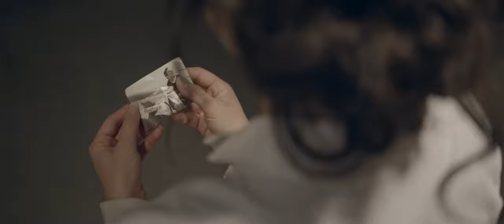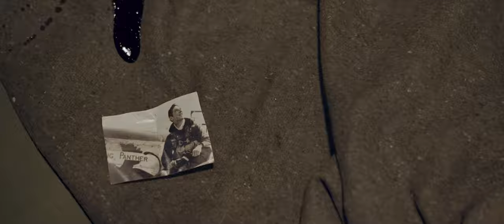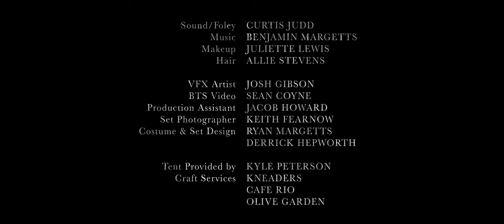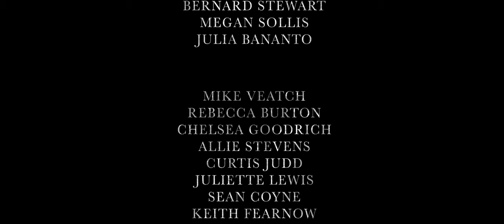The Army Nurse | Short Film (Shot on BMPCC4k)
During the infamous Battle of the Bulge in 1944, a young army nurse stays behind during an evacuation, where she is thrown into a situation in which a soldier's life depends on her ability to act quickly.

The Army Nurse is an independent short film written, directed, and shot by Ryan Margetts (@rygetts)

This film was created as an entry for the Aputure Light This Location international short film competition, with the following rules:
- Must be shot all in one location
- Must use LIGHTING in a creative way to tell the story
- Must include the word "accent" somehow
- Must be 5 minutes long (obviously this version is 11 min, so a 5 minute version was made and submitted to the competition. The 11 minute version shows the full story).

Russ Margetts

Crew:
Production Manager: Derrick Hepworth
VFX: Josh Gibson
BTS Video: Sean Coyne
Production Assistant: Jacob Howard
Set Photographer: Keith Fearnow
Costume and Set Design: Ryan Margetts & Derrick Hepworth
Tent Provided by: Kyle Peterson

Produced by:
Tom Clarke
Dave & Marianne Johnson
Jaden & Brooke Kemp
Bernard Stewart
Chelsea Goodrich
Ryan Margetts
Joel & Lani Dehlin

SPECIAL THANKS TO:
Brittany Dorius
Derrick & Katy Hepworth
Tom Clarke
Dave & Marianne Johnson
Jarom & Moniquea Ryan
Benjamin Kaufman
Erik Johnson
Jeff Johnson
Jaden & Brooke Kemp
Tyler & Lisa Margetts
Gareth Nelson
Ben Margetts
Lindsey Evenstad
Shane & Kim Petersen
Ronald Apple
Lenore Enzel
Amy Heath
Joel & Lani Dehlin
Travis Larsen
Barbara Pavel
Wilco
Mike Alder
Kyle & Jeimy Barlocker
Colton McComb
Sharon & Lew Petersen
Andrea Hartley
Ian Dennis
Jason Apple
Kylee Kjar
Kyle & Devyn Langille
Misty Bolwin
Aubin Dubois
Wendy Aposhian
Andrea Davis
Tiffany VanderWerff
Eric Teran
David Johnson
Megan Torgersen
Bernard Stewart
Megan Sollis
Julia Bananto
Mike Veatch
Rebecca Burton
Chelsea Goodrich
Allie Stevens
Curtis Judd
Josh Gibson
Juliette Lewis
Sean Coyne
Keith Fearnow
Red Finch Rental
Ryan Moffett

Gear used:
BlackMagic Pocket Cinema Camera 4k
Sigma 18-35mm 1.8
Canon 135mm f/2
Laowa 9mm f/2.8
DIY Shoulder rig
Aputure 300d II
Aputure 120d II
Aputure 120d
Neewer LED

Edited on:
Davinci Resolve Studio 16.1